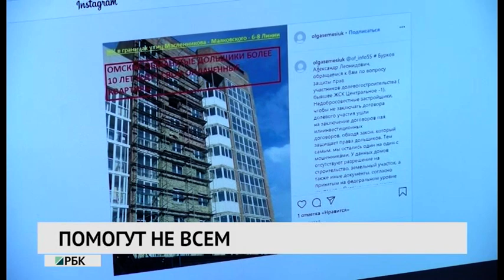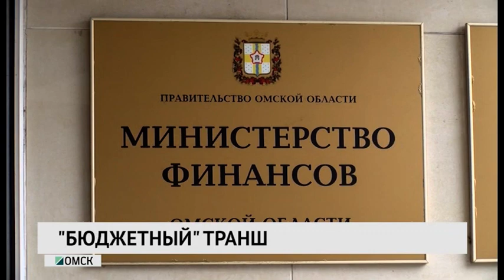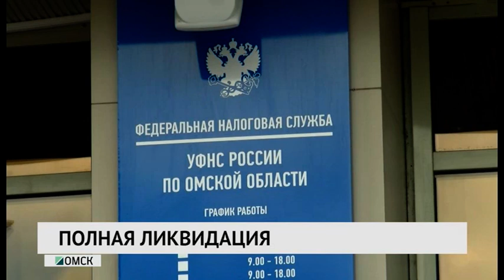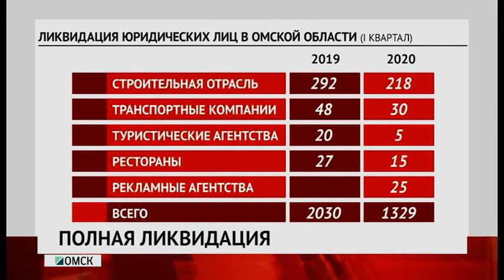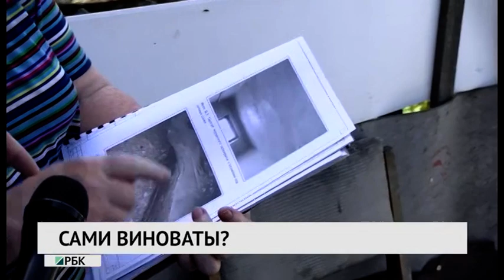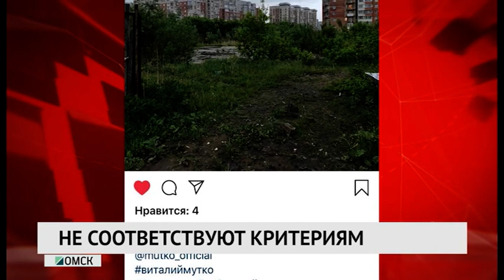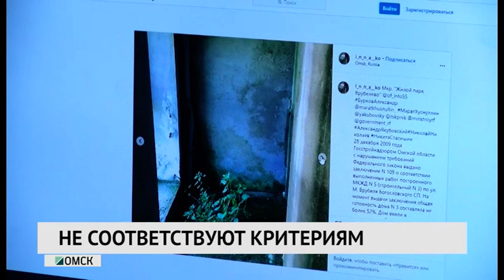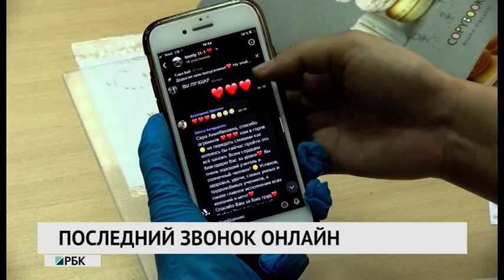Новости «РБК-Омск» от 25.05.2020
ОПАСНОСТЬ В КУБЕ
Прогнозы сбылись. В Омской области уже больше тысячи зараженных коронавирусом.

ПЛОХО, ЧТО ВСЕ... ХОРОШО?
Минусы в "плюсах". Почему Омская область не получила поддержку из федерального бюджета?

ПОМОГУТ НЕ ВСЕМ?
В списках не значатся. Омские дольщики вышли на онлайн-митинг.

УРОКИ САМОИЗОЛЯЦИИ
Новая виртуальная реальность. Как омские выпускники прощаются со школой? Выпускной–2020